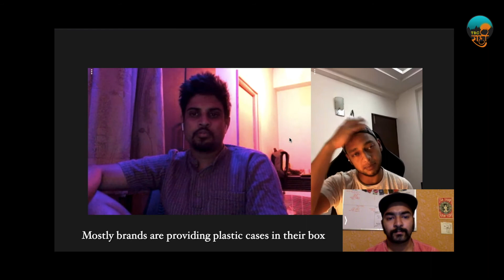REDME NOTE 9 PRO/REALME 6 PRO | Best Budget Phone For Travellers | TechRaahee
Hi Raahees,  In this video we have talked about some best budget phones for travellers. Basically we have covered just camera aspect. For this we have talked to experts. I hope you agree with our list & if you have any other query or doubt please mention it in comments.